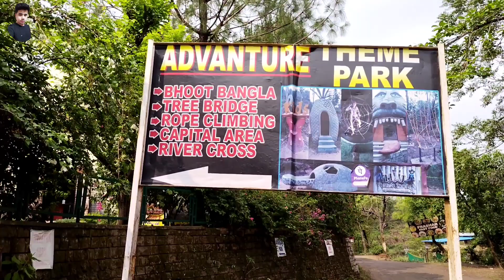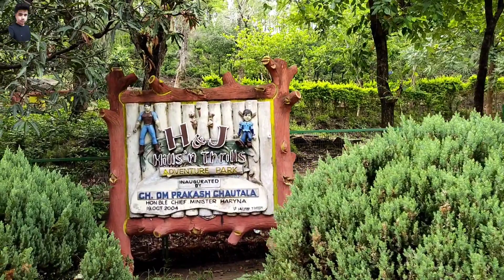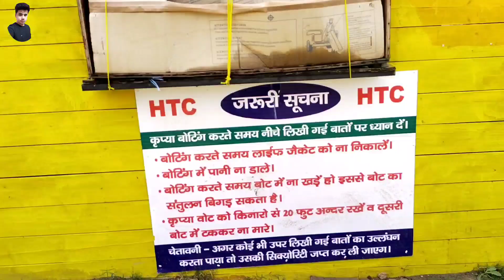Morni Hills | Morni Hills tourist places | Morni Fort | Tikkar taal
Searching for Peace
Is video me mai apko Morni Hills ke bare me bataunga jo ki Panchkula Haryana me hai. Ise Haryana ka Switzerland bhi kaha jata hai. Yeh Panchkula se arround 35 km and Chandigarh se 45 km hai. Yahan par bahut sari places hai ghumne ke liye. For more information please watch this video. I  hope ye video apko jarur pasand aayegi.